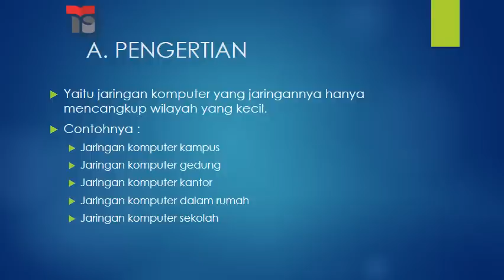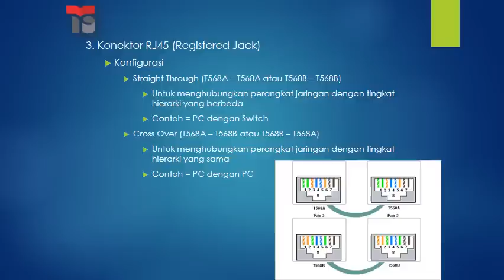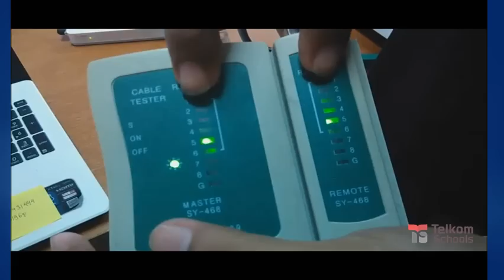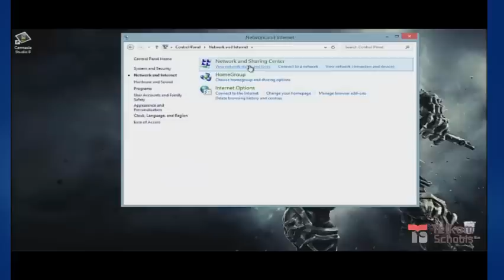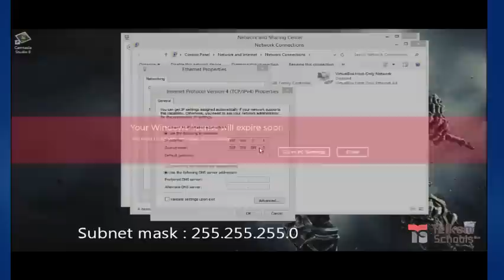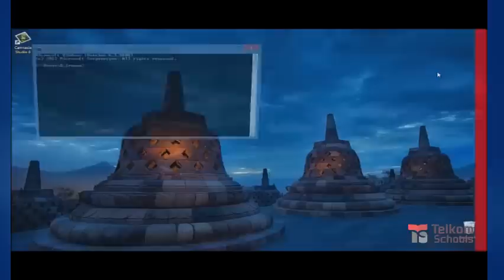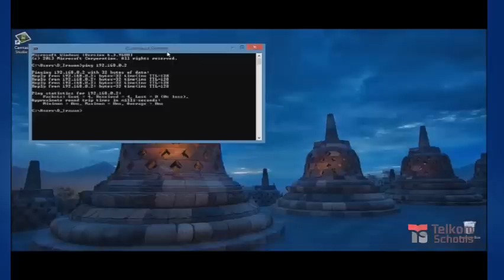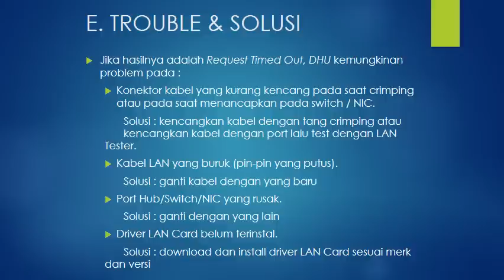INSTALASI JARINGAN LAN SEDERHANA STEMATEL 20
Tugas KKPI Instalasi Jaringan LAN Sederhana SMK Telkom Purwokerto
Kelas XII TKJ 1
Anggota :
1. Ari Irawan
2. Arditya Iqbal F
3. Daniel Tri Widyatmoko
4. Fayga Oktawinanti
5. Firdha Ayu Dhina R

Mohon maaf jika banyak kesalahan dan kekurangan dalam pembuatan video ini